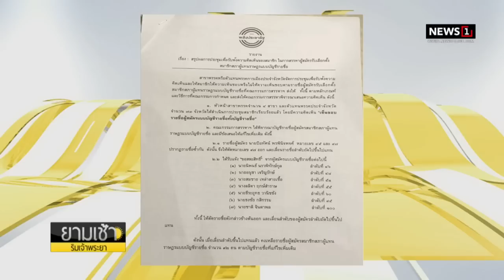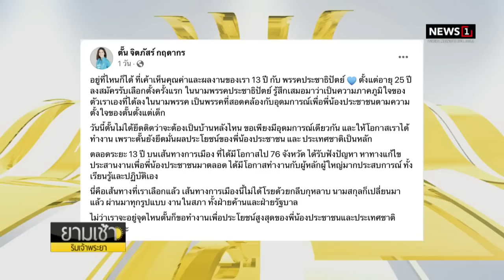“บิ๊กตู่” ลั่นกลาง ครม.ทำให้เต็มที่แล้ว ฝากรัฐบาลหน้าทำต่อ จะคอยติดตามดูผลงาน